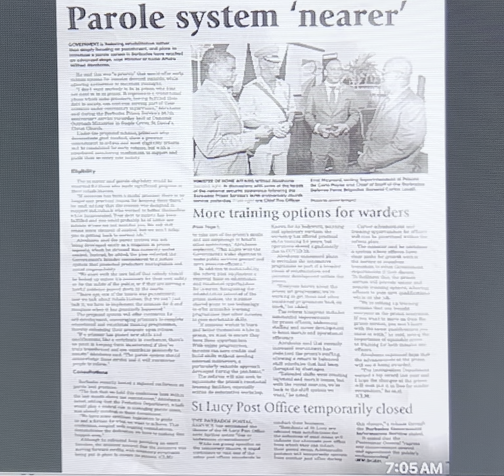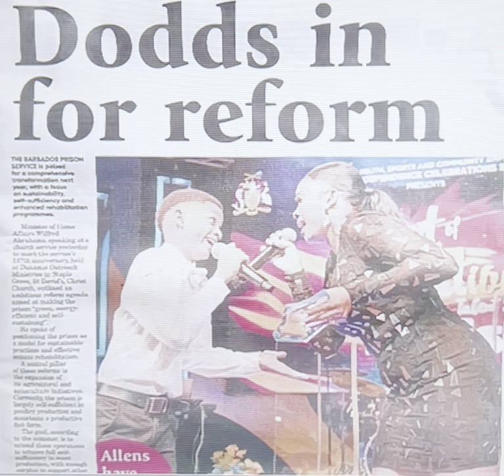Medical Apartheid - Those pills they are giving inmates at Hotel St Philip/Dodds ?? - Barbados